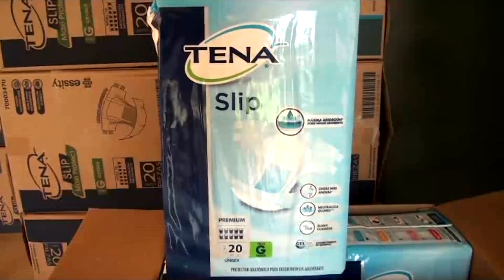150 adultos mayores en Pérez Zeledón reciben insumos en sus casas como parte de la Red de Cuido